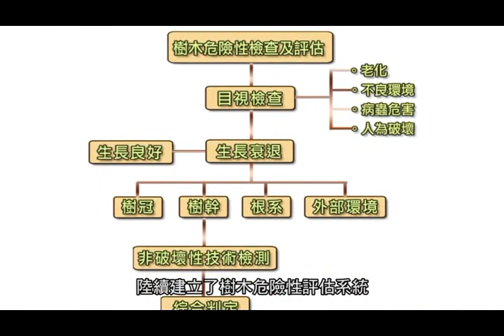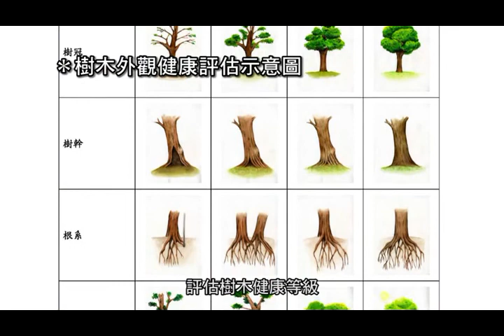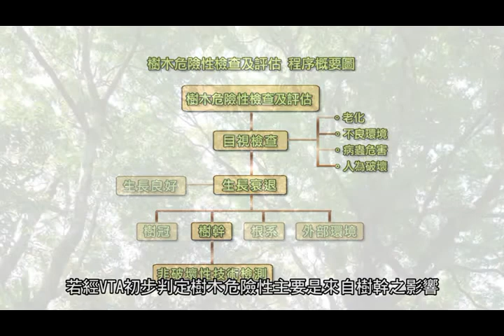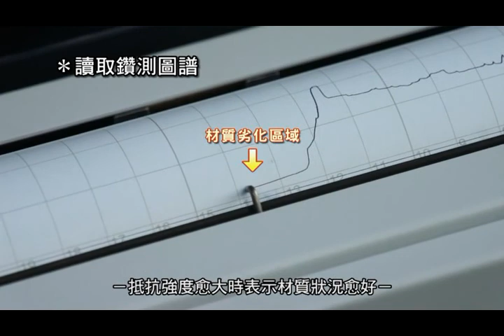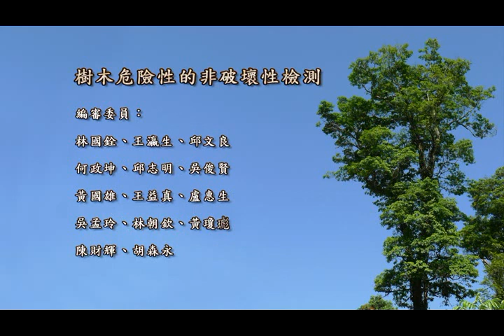樹木危險性的非破壞性檢測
影片旁白內容
　　生長在我們四周的樹木，因為老化、不良環境、病蟲危害及人為破壞等因素會導致樹木生長逐漸地衰退，可能造成公共安全及樹木的健康管理問題，因此需要仔細評估樹木的材質狀況，以提供有關單位實施樹木管理時的參考 ...